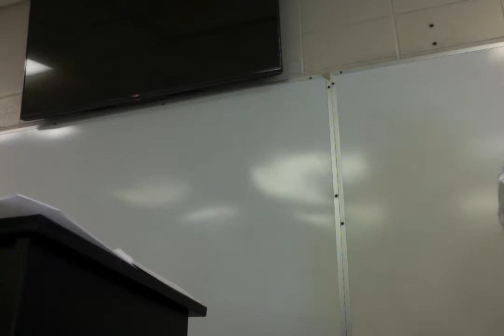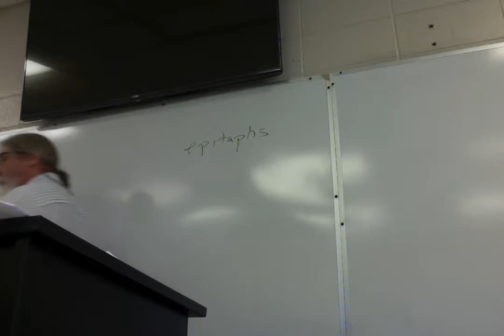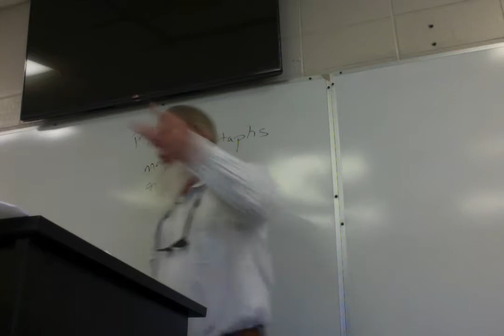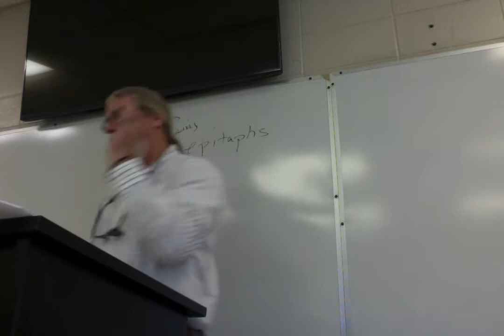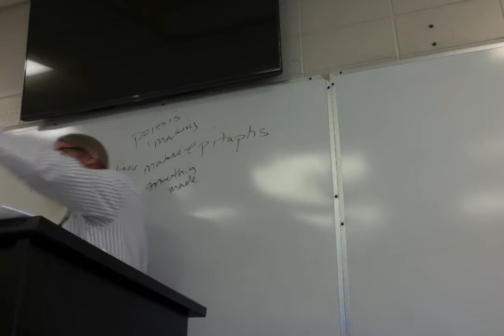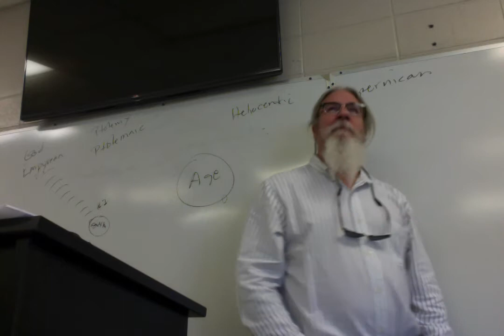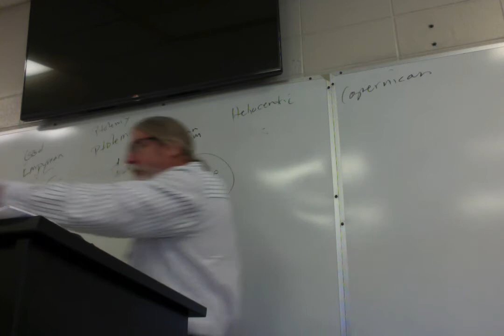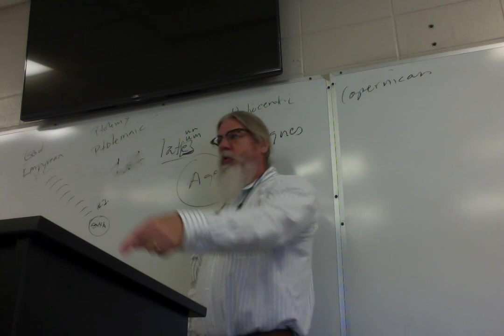ENGL 3010 Brit Lit 1 20 Ben Jonson